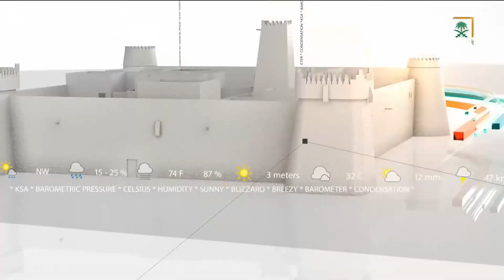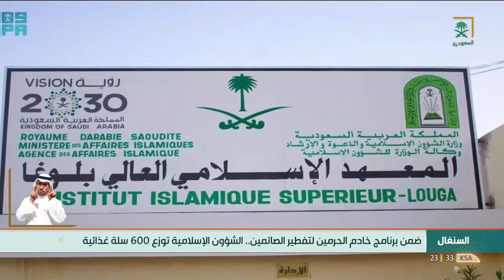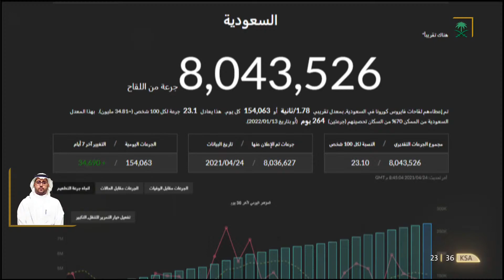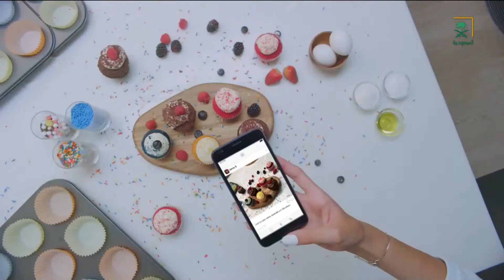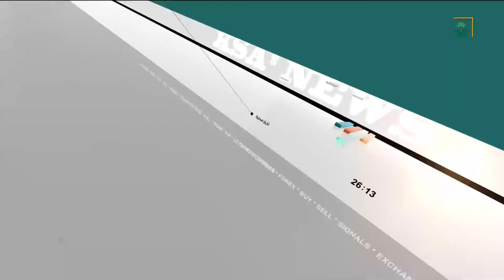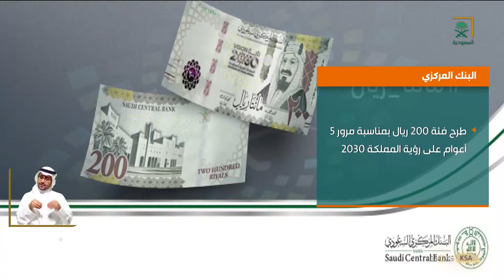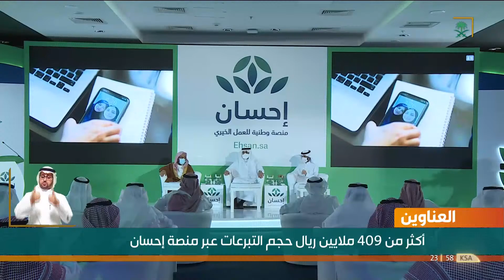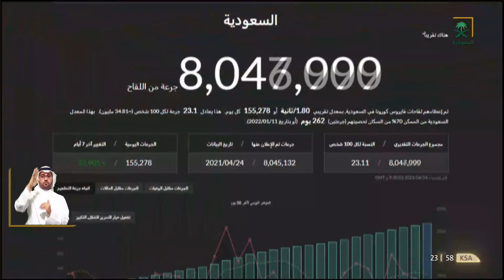نشرة الأخبار الرئيسة - السبت- 12 /9 / 1442هـ.